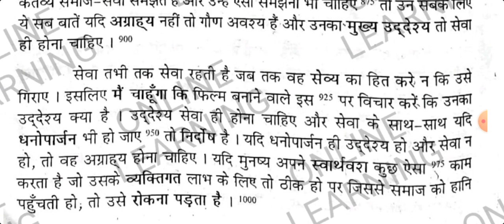70wpm hindi dictation|| rajasthan high court|| ssc|| dsssb